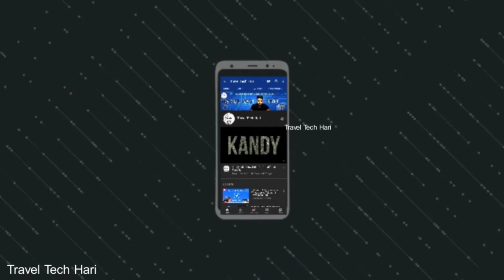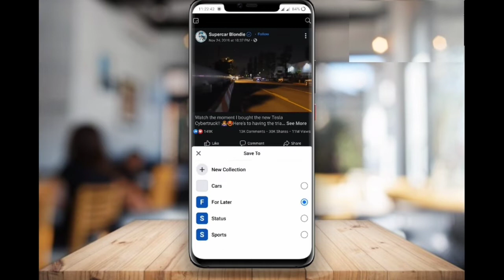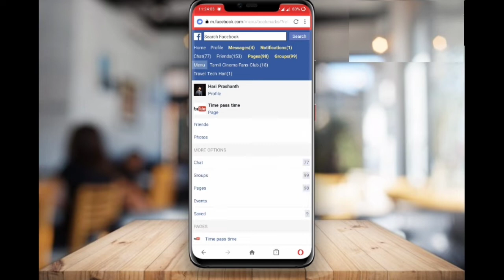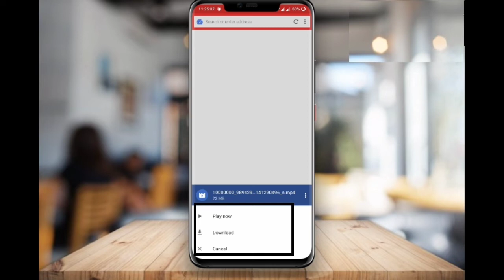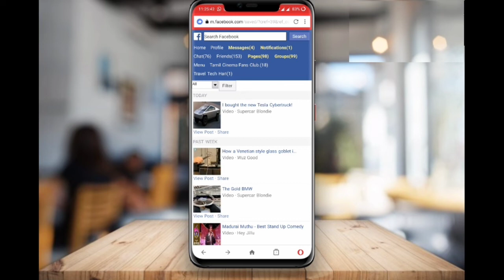Facebookல் பார்க்கும் வீடியோக்களை எவ்வாறு Gallery Save பண்ணலாம்| Opera mini |Travel Tech Hari